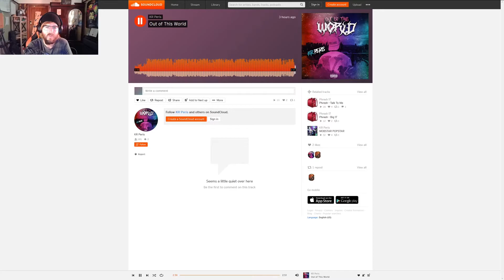KR Peris - "Out of This World" [SP Reviews]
Hi everyone, this is an "SP Reviews" of KR Peris's latest single, titled "Out of This World". Polished contemporary Hip-Hop vibes with lots of flourish, an articulate vocalist and a precise instrumental section. Nice.